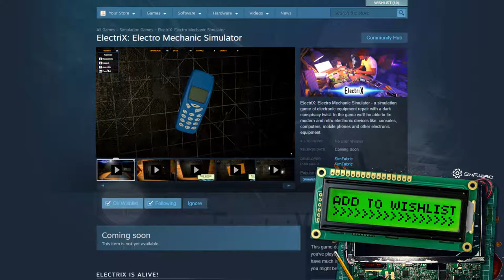ElectriX: Electro Mechanic Simulator - new demo 0.5 is coming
Publisher: SimFabric
Developer: SimFabric